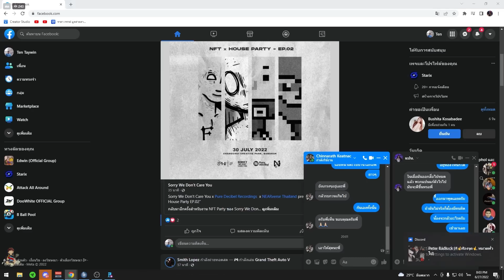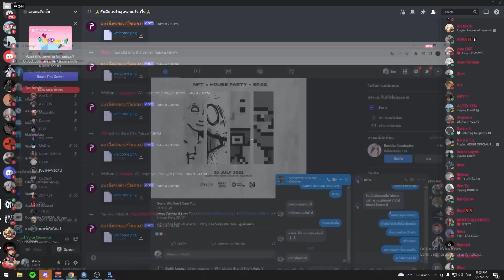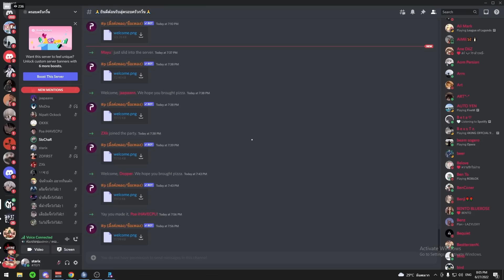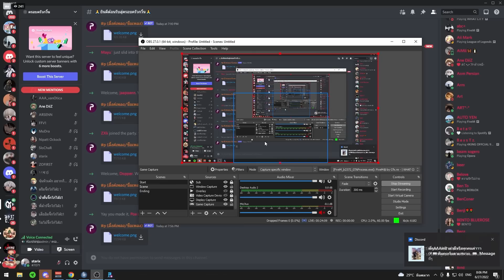เมื่อบังเท็นเรียกต้นเรื่องดาบที่เป็นคนด่าคุย ถามเหตุทำไมถึงด่า ก่อนพี่เปาเอาสุด | GTA V | WC EP.8768